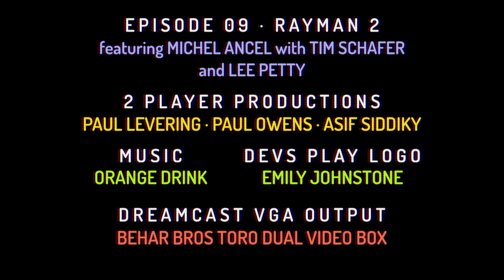Devs Play S2E09 · "Rayman 2: The Great Escape" with Michel Ancel, Tim Schafer, and Lee Petty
Tim Schafer is joined by Michel Ancel, creator of the Rayman franchise for a look back at the first 3D installment in the series, Rayman 2.  Michel recounts the development process with stories of the N64 and the difficulty of working in early 3D spaces.

2 Player Productions is a San Francisco-based production company dedicated to documenting the world of videos games and the rich subcultures the medium has inspired.  Their most recent projects include The Double Fine Adventure documentary series and Penny Arcade: The Series (Season 1) as well as feature films Reformat the Planet and Minecraft: The Story of Mojang and behind the scenes looks at Naughty Dog’s Uncharted and Keiji Inafune’s Mighty No. 9.  Since partnering with Double Fine in 2012 they have created several hundred videos for the Double Fine Youtube channel exploring game development and production.